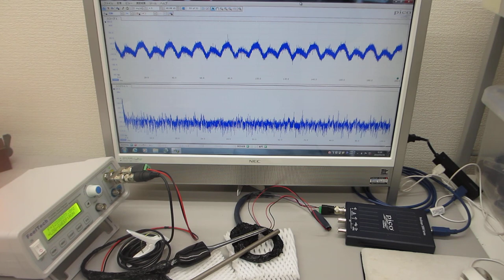超音波伝搬実験（表面弾性波の相互作用）